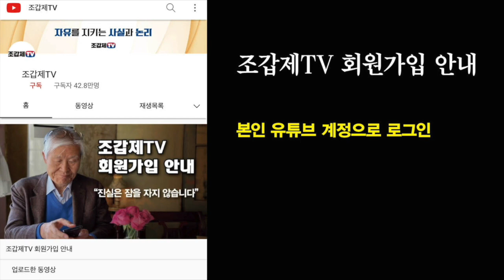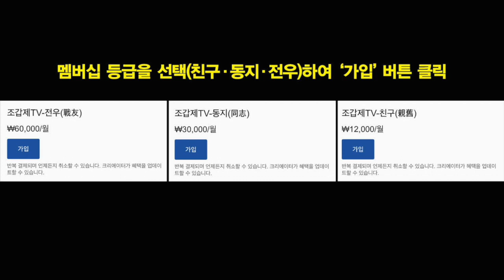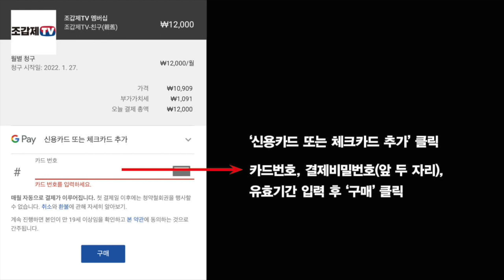읽어주는 박정희 이야기 / 울분을 토로한 김종필